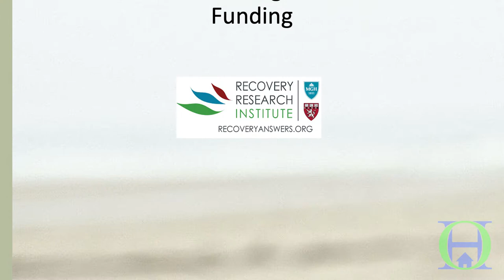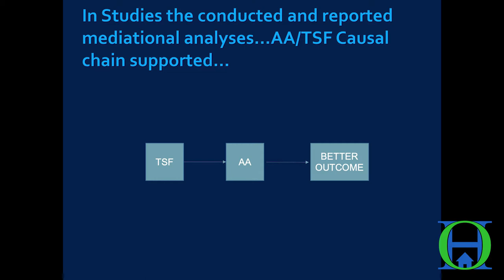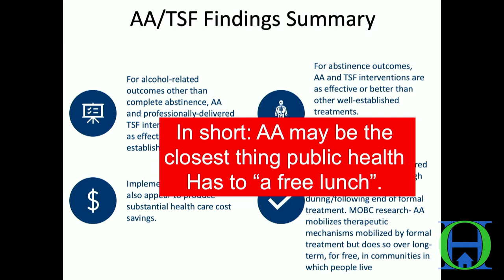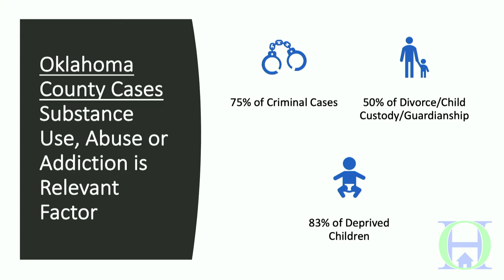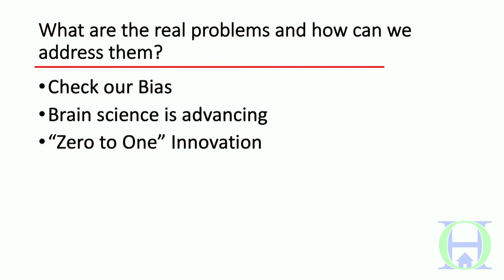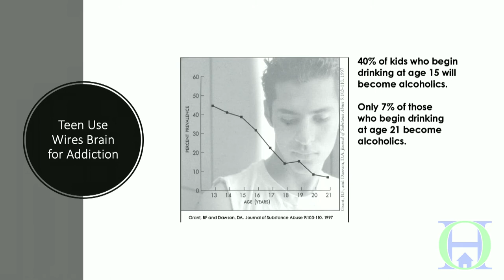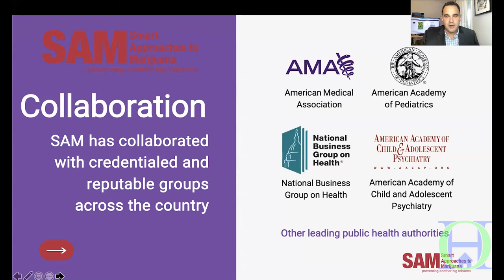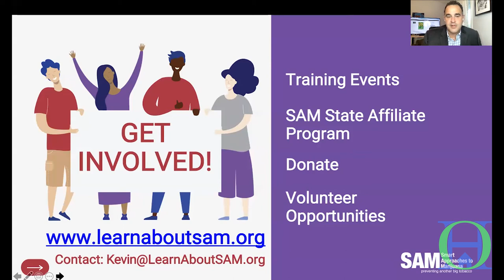Oxford House World Convention 2021-Second General Session Keynote Panel Facing Addiction-2021 Update